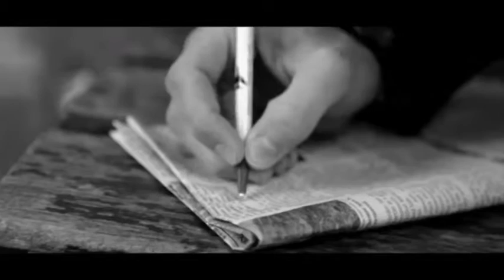R5 Invisible | Maria Otto